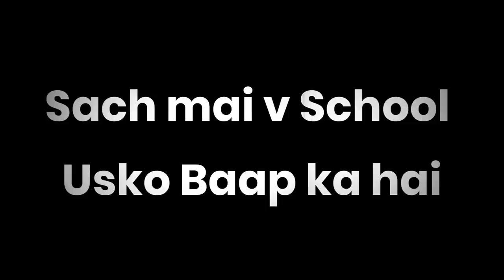The Last Day of School ft. Indian Vacation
Some scenes are inspired by RG bucket list ( parody of RG bhaiya 😌)

Credit : ( Insta ID )

Pia : insta I'd: the_siblings_yt_

BB : baba_ Bangali_Ka_Gyan